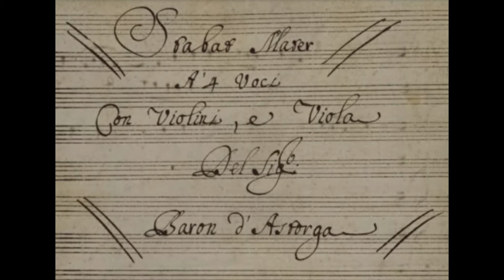Het ABC van de minder bekende componist. Afl.1: d'Astorga.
In de eerste aflevering van het ABC van de minder bekende componist brengen we u een videoportret van Emanuele d'Astorga., een Spaans-Italiaanse componist van eind 17de, begin 18de eeuw.

'Het ABC van de minder bekende componist' is een initiatief van vzw Klassiek in de Kapel (Tienen) en heeft tot doel de muziekliefhebber middels een videoportret kennis te laten maken met componisten uit de muziekgeschiedenis die we minder goed of helemaal niet kennen maar wel mee hun stempel hebben gedrukt op de klassiek-culturele ontwikkeling.